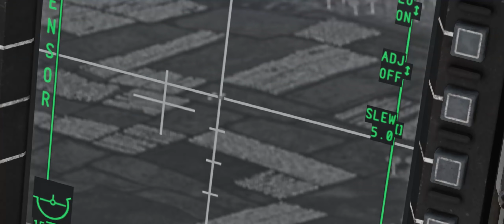DCS WORLD: CATCHING THE SUN (CINEMATIC) PREVIEW OF 2.7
Just a video about the new released 2.7 update hope you enjoy it...
Big thanks to my friend Roughmaster for his F-16 SKINS
Big thanks to my squadron LockOn Greece the oldest Hellenic Fighter Squadron for DCS WORLD...
Αctual in game footage: 00:00
Main Preview of 2.7 Update: 00:54